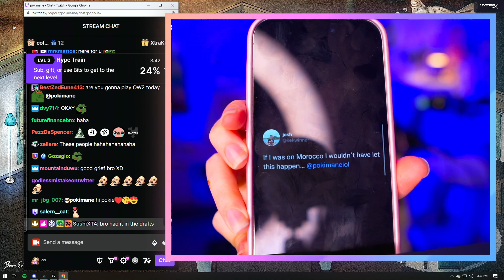POKIMANE AND TWEETS (LOL)